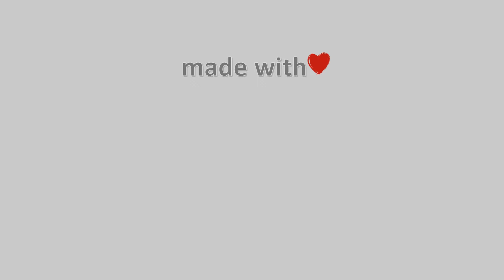29-Νοεμβρίου-2021, Ζαγορά Meteo Camera2